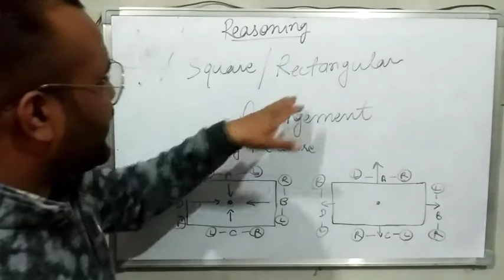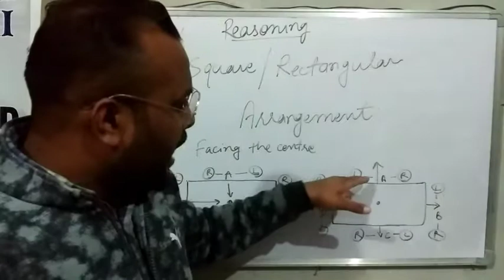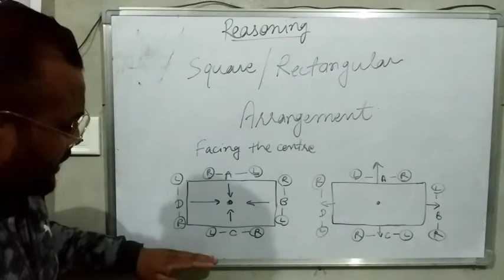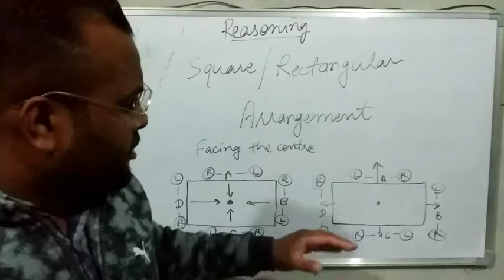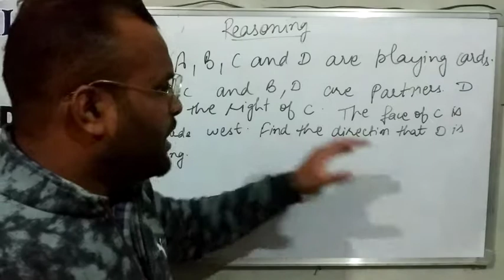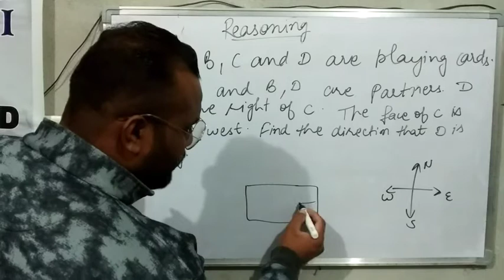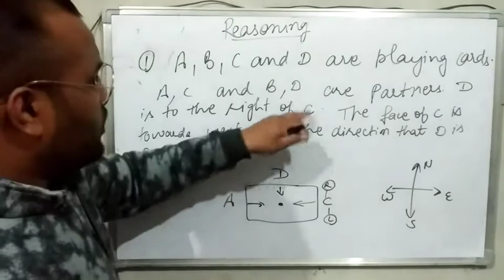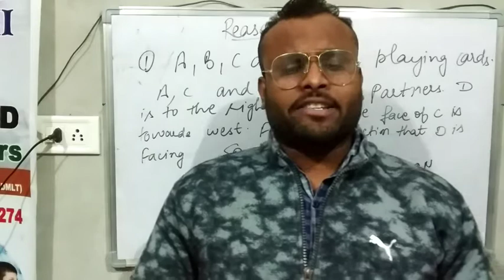Sitting arrangements reasoning short tricks in hindi part 3| Reasoning by Prince sir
Sitting arrangements reasoning short tricks in hindi part 3
Reasoning by Prince sir